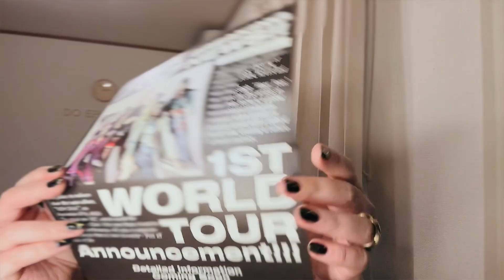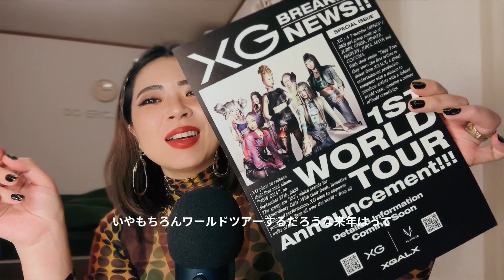XG 感動の初対面 ショーケースレポ｜HESONOO & X-GENE MV｜NEW SONG!!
English Subtitles will come later!!

✨私の全XG関連動画はこちら✨